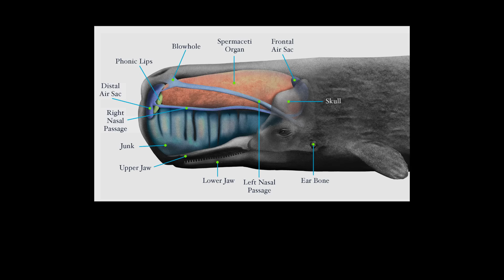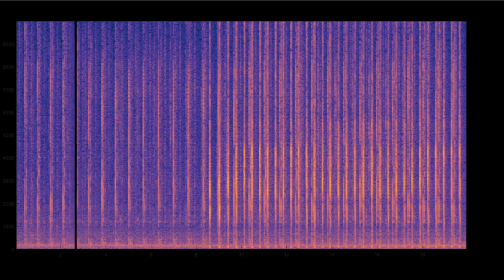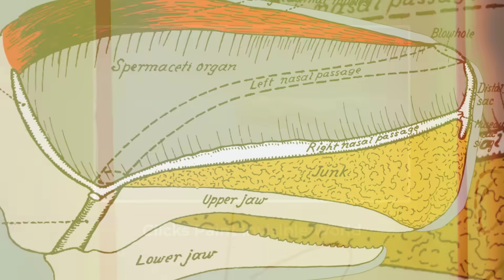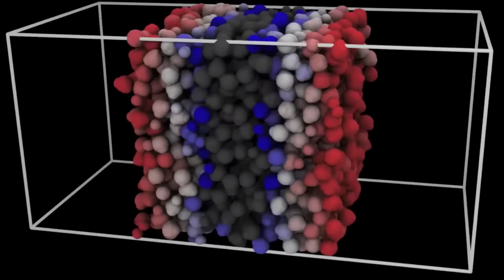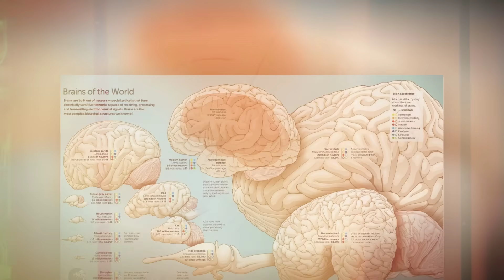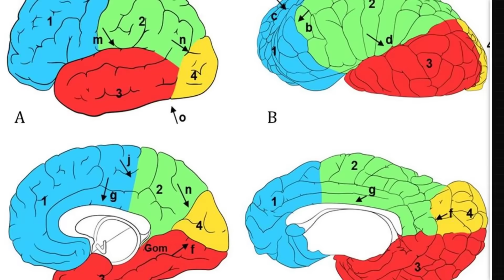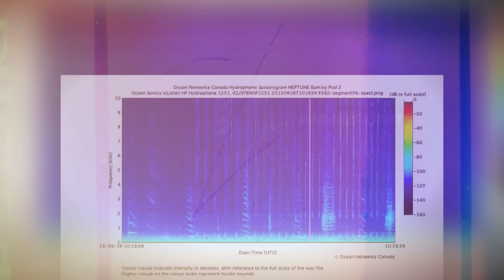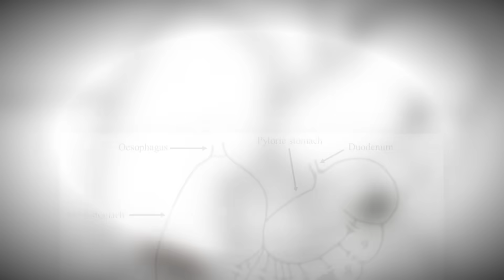Sperm Whale Facts That Sound Fake (But Are Real)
Dive into sperm whale facts that sound fake but are scientifically real. This video explores how sperm whales break the rules of biology with 230-decibel sonar, deep-sea hunting without sight, 3,000-metre dives, half-brain sleep, dialects, the largest brain on Earth, and scars from unseen battles with giant and colossal squid. Using real research, footage, and physics, we reveal how sperm whales survive crushing pressure, extreme oxygen loss, and total darkness—while reshaping entire ocean ecosystems. From weaponised sound to stone-swallowing behaviour, this is deep-sea biology at its most unsettling, accurate, and unbelievable.